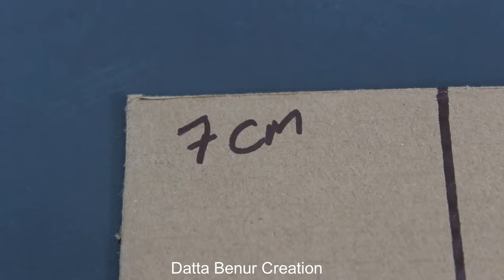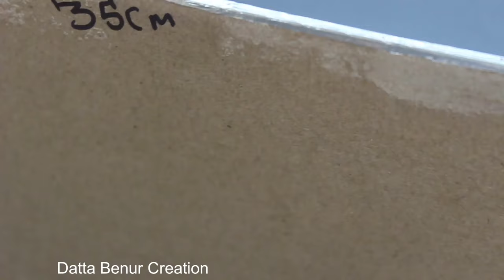How To Make a Room Heater - Room Heater from Cardboard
Learn - How to Make Room Heater At home - Easy Ways

12V DC GEAR MOTOR 30 RPM
12V DC GEAR MOTOR 60 RPM
100 RPM
1000 RPM
12 Volt LED Light =

Sunboard Sheet
2mm Thickness =
5 mm Thickness =

Battry
9V Rechargeable Battery 300 Mah Ni-Mh =
12 Volt Battery Charger =
Electric Soldering Iron =
9v battery connectors 10 pcs =